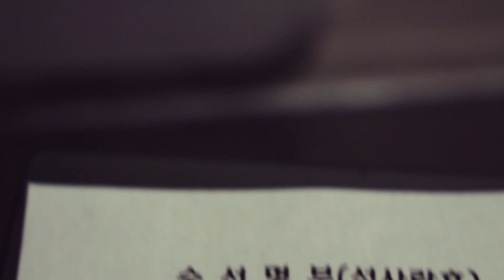대방어 부시리 빅게임 낚시 - 지깅낚시 꿀잼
대방어 특대방어 부시리 대부시리 노리고
완도에서 빅게임 낚시 즐기고 왔습니다 ㅎ
지깅낚시에 마릿수 재미를 볼수 있었던
그날의 이야기 영상으로 함께 하실께요 ㅎㅎ
[ 몽셔날 피싱그라피 - Mongtional Fishing Graphy ]

[ Profile ]
Venus Marine field Staff
Kayaker field Staff ( 카약커 )
블랙야크 낚시 셰르파 ( Black Fishing Sherpa )